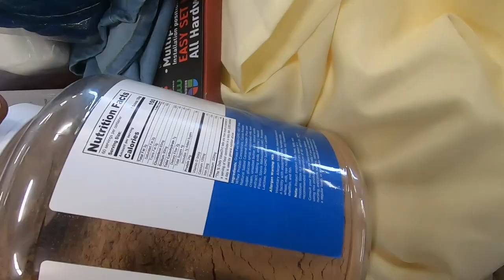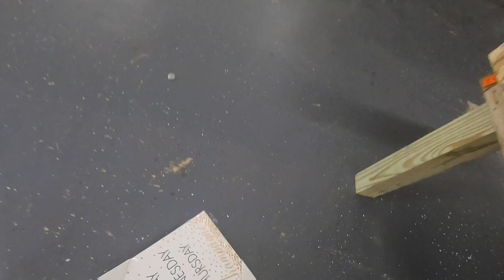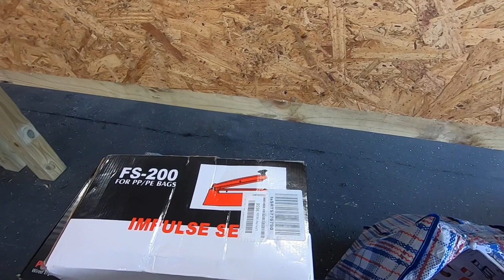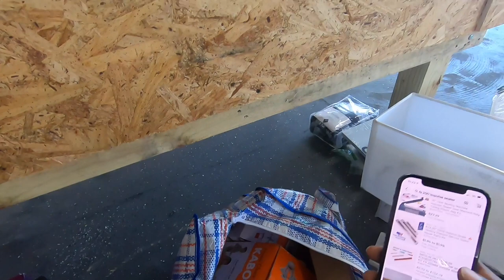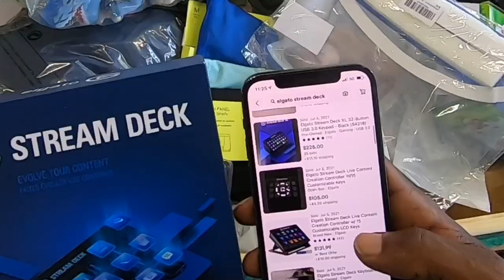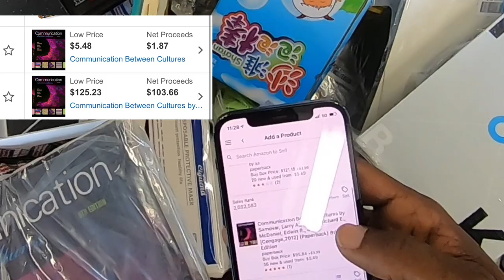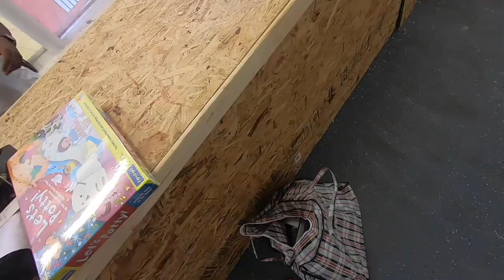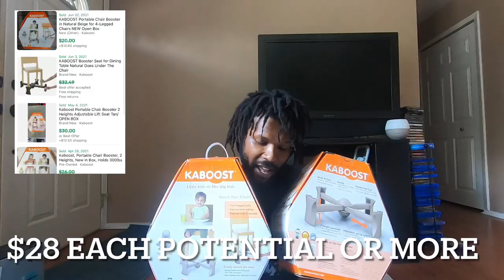$1000 Challenge from Hammoq | Only 30 mins to THRIFT and find Profits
$1000 Challenge from Hammoq (30 mins to shop)
 I was challenged by Hammoq to go to any thrift store and see how much profit I can find, The rules are simple... Find The Best Item, The Most Profits and it will be voted on by instagram and the hammoq crew. How did I do. You know I took my talents to the bins. 30 minutes and it must be consecutive footage. It was a wild video.  A brand new fun thrifting journey in the bins.

eBay store name is: mdh1474